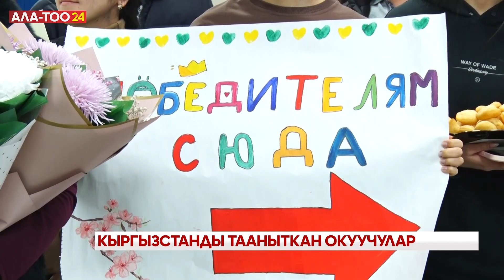Кыргызстанды тааныткан окуучулар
Кыргызстандык окуучулар Түркияда өткөн эл аралык билим олимпиадасында байгелүү орундарды ээлеп кайтышты. Дүйнөнүн булуң-бурчунан, тагыраагы 60тай мектептен чогулган билимдүү өспүрүмдөр арасынан биздин окуучулар топ жарып командалык эсепте биринчи орунга чыкты. Байге ээлерин мугалимдери менен ата-энелери аэропорттон салтанаттуу тосуп алышты.